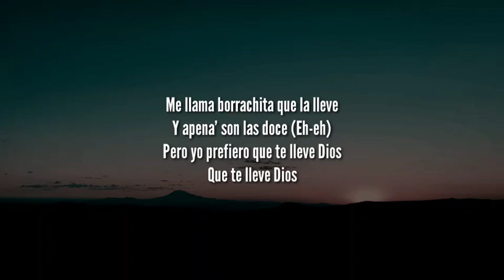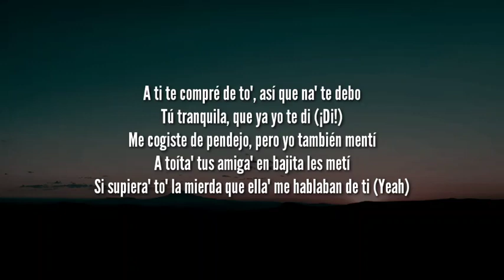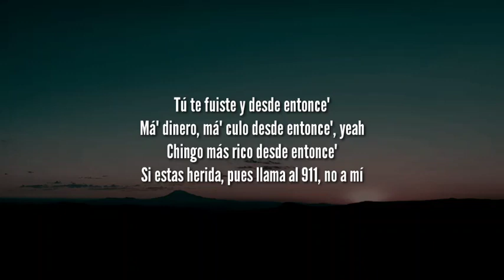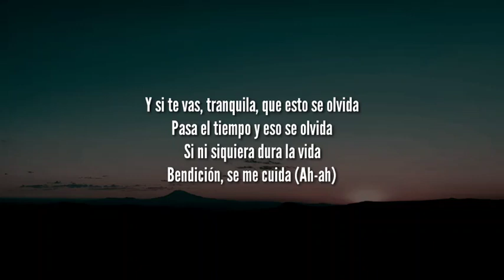¿dime por qué no te devolviste? (Letra/Lyrics)